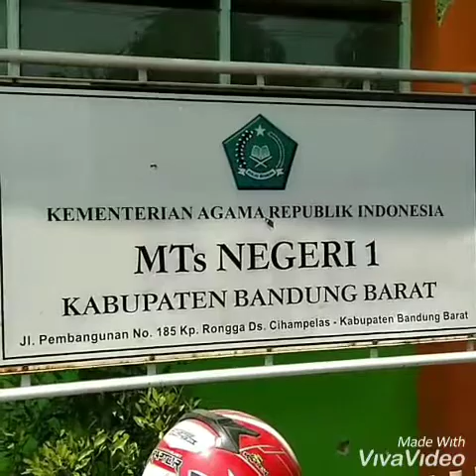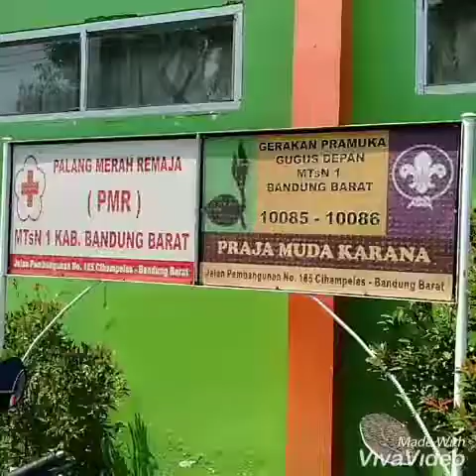MTSN I KBB BERBASIS MODEREN